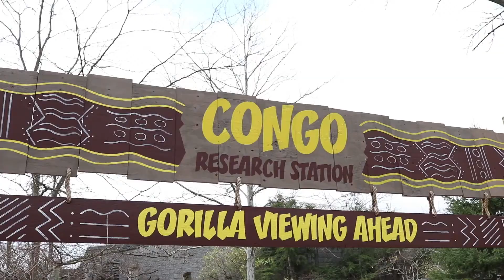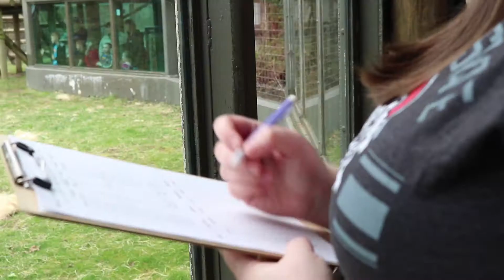Graduate Student Studies Social Behavior of Zoo-Housed Gorillas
Ashley Edes, a graduate student in the Department of Anthropology, has been conducting research at the Columbus Zoo since 2014, analyzing frozen serum samples and testing levels of biological indicators of stress, such as cortisol. Full story